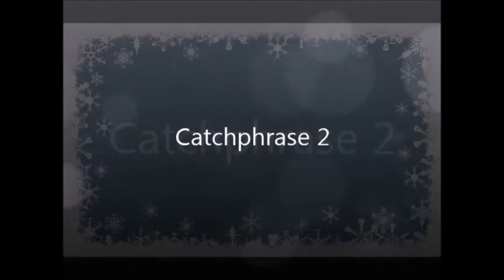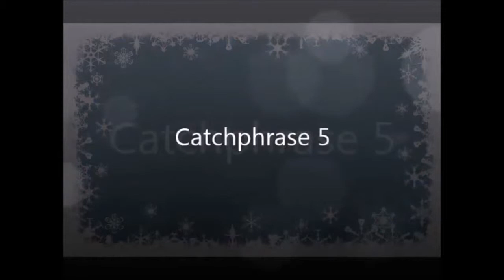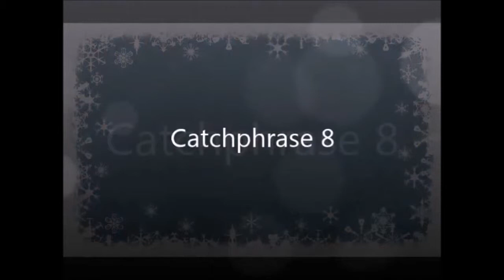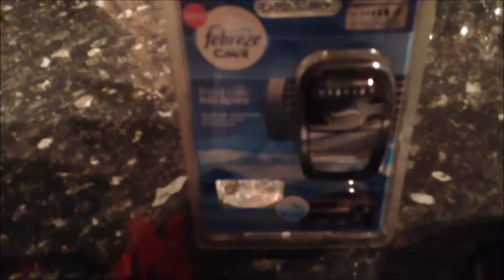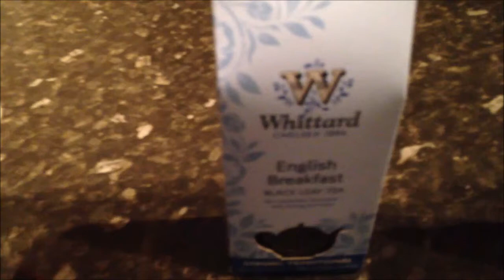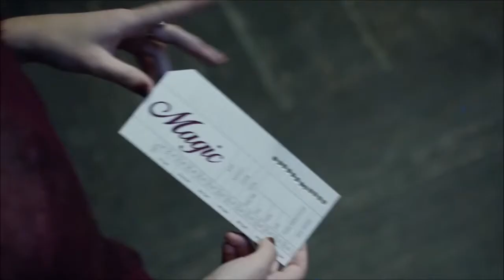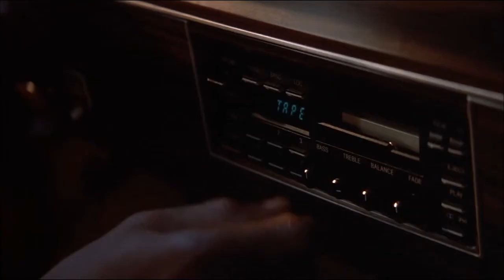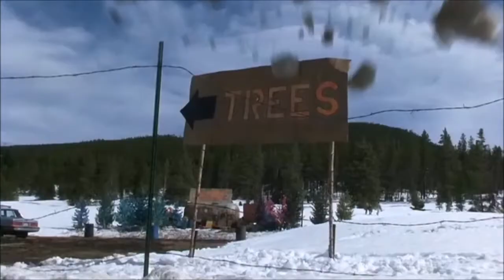xmas christmas quiz 2014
Quiz 2014

Round 1.
i made a picture round from mags

Round 2

Christmas Knowledge

1. Which of Santa's reindeer shares its name with a mythical god of love?
2. Who had a Christmas number one in the UK in 1974 with `Lonely This Christmas`?
3. At which of her homes does the Queen traditionally spend Christmas?

4. In cockney rhyming slang what are 'eyes' called?

5. To what country did Hong Kong surrender on Christmas Day, 1941?

6. Which record was a Christmas number one in 1975 and 1991?

7.. In Victorian England who were popularly called robins because of their red uniforms?

8. What are you eating if you are enjoying 'March Bread'
What was the biggest selling single in the UK in the 1980s?
'Christmas won't be Christmas without any presents' is the opening line from which classic novel?

ANSWERS
1. Cupid
2. Mud
3. Sandringham
4. Mince Pies
5. Japan
6. Bohemian rhapsody
7. Postmen
8. Mazipan
9. Do They Know Its Christmas by Band Aid
10. Little Women

Round 3 Catch phrase round.

Im dreaming of a white christmas
Chesnuts roasting on an open fire
Boxing day
The first noel
Christmas number 1
3 french hens
Silent Night
Catch a falling star
Walking in the air
Christmas eve

Round 4 Christmas Maths

Calculate the total number of gifts sent during the 12 days of christmas? 364
If each lord leaps 5m, what is the total distance that all the lords leapt?150m
The average wing span of a partridge is 46cm, what is the combined wingspan of the  all the partridges delivered? 5.52m
If the current cost of a french hen is £15, how much has been spent on all the hens?
Were more swans a swimming received than geese where laying? No the same

Round 5
Pixelated
first team to identify the film

Round 6
Fingers on buzzers

Which is the only vowel on a standard keyboard that is not on the top line of letters? A

2. What letter is given to a car number plate when the age or identity of the vehicle is unknown or if it may have been built from parts? Q

3.In which street is the Bank of England? Threadneedle Street

4.Globe and Jerusalem are types of what? (Artichoke)

5.How many stars are on the European Union flag? 12

6 What is the stage name of Sir Thomas John Woodward? Tom Jones

7. In 1872, which country played England in the first ever international game of football? scotland

8. In Eastenders, The Queen Victoria pub is at the corner of Albert Square and which street? Bridge street

How many hurdles are there in a 400 metres hurdles race? 10

What colur is the middle vertical stripe in the Belgium flag? Yellow

Which King's defeat ended the War of the Roses? Richard III

In which month of the year is Burns night celebrated? Jan 25th

The first Bond movie was released in 1962. What was the title? Dr No.

. Roald Dahl wrote the book called BFG. What do the initials stand for? Big Friendly Giant

Which bird is the international symbol of happiness ?
Bluebird

Round 7.
Cuddley Toy

Take the answer sheets away and you need to remember the items. Silly round!

Round 8
Christmas adverts
Name the brand/company

Round 9
Film Round

Take the teams sheets away. they need to name all the movies
Below is most of them

home alone
die hard
the grinch
its a wonderful life
nightmare before christmas
elf
white christmas
A muppet christmas carol
Mixed nuts
Rudolph the red noised reindeer
miracle on 34th street
Love actually

Merry Christmas